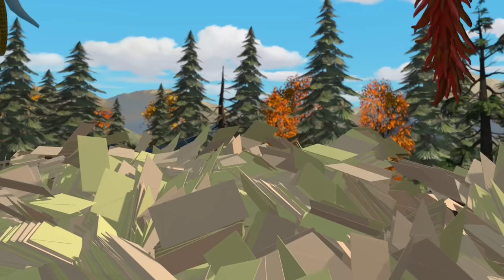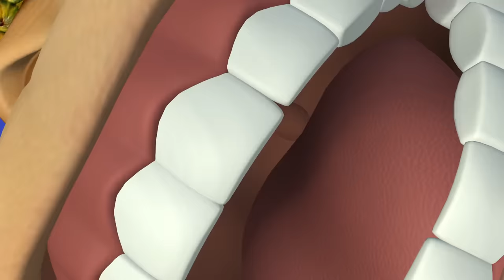Boonie Bears [ New Episode ] 🐻🐻 The Music Duel 🏆 FUNNY CARTOON IN HD 🏆 Full Episode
[00:00:06] - Save The Tiger ( Part 2)
[00:10:09] - A Real Artist
[00:20:12] - The Tree House
[00:30:15] - Get Rick Vick
[00:40:19] - A Day Of Peace
[00:50:22] - Memory Lane
[01:00:25] - The Music Duel
[01:10:28] - Vick's Diary
[01:20:31] - The Search For Logger Vick
[01:30:34] - Logger Vick's Secret Weapon
[01:40:37] - A Logger's Best Friend ( Part 1)